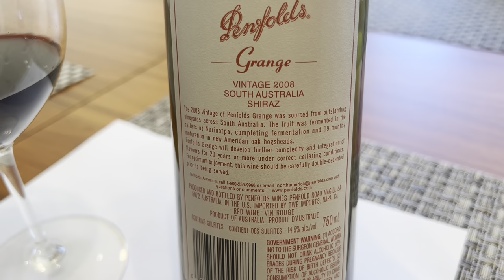Penfolds 2008 Grange Australian Trophy Wine Review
Penfolds was established by Dr. Christopher Rawson Penfold and his wife Mary in 1844.  They purchased about 500 acres near Adelaide and planted vine cuttings they brought over from Europe.  Dr. Penfold was busy with his medical practice so Mary operated the winery for many years.  At that time, Penfolds was making mostly Riesling and fortified wines.

Penfolds is synonymous with Max Schubert, who started at the winery as a messenger boy in 1931.  In the 1940s, Max went to Spain to study but took side trip to Bordeaux.  He was so impressed that he wanted to bring back French wine making techniques and grapes to Australia.  He became Penfolds' chief winemaker in 1948.

He was determined to make Shiraz his star grape. So in 1956, he made his first bottling of Grange.  His superiors didn't like the wine.  Undaunted, he continued to make and experiment with Grange between 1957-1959 and reintroduced in 1960.

The 2008 Penfolds Grange was given 100 points by Wine Spectator and Robert Parker.  The 2008 vintage is a blend of 98% Shiraz and 2% Cabernet Sauvignon.  Grapes came from vineyards in the  Barossa Valley, Clare Valley and Magill Estate and is aged 19 months in new American oak hogsheads.

For more information about this winery, please visit their